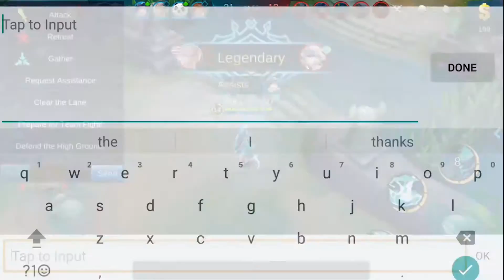The Legends of MOBILE!!! (KAGURA) | Mobile Legends fans UNITE! + Best Miya Chase EVER!!!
Hello everyone welcome to the super side of yotube and today I'm talking to you on how I want this channel to grow aside with Mobile Legends. A moba for your phone. This isn't spectacular gameplay, but I hope you enjoy and the main point of this video is to get my point across.  Want top 5? or top 10s? Support this series!!!